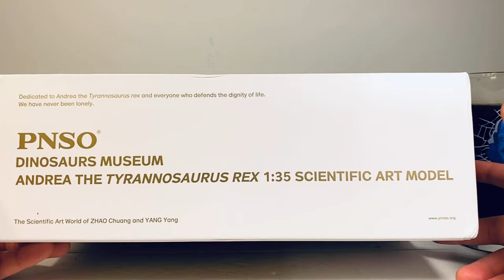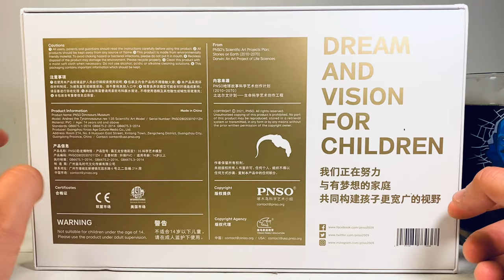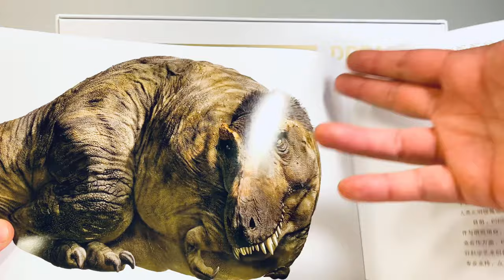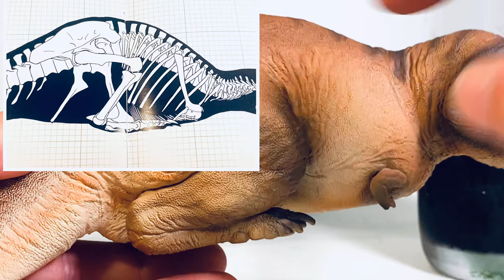PNSO 2021 Tyrannosaurus rex “Andrea” Review!! Dinosaur Museum Line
Boy PNSO sure loves Tyrannosaurus. You don’t see many companies making dinosaurs in resting positions. It’s a breath of fresh air. Andrea fixes the oversized scale issue with Wilson. Just wish she came with some accessories like a nest and/or chicks. It’s nice that PNSO is making a tyrannosaur family. But I’m doing for some unique species in the near future.

Purchase on Amazon: PNSO Dinosaur Museums Series (Andrea The Tyrannosaurus REX 1:35 Scientific Art Model)